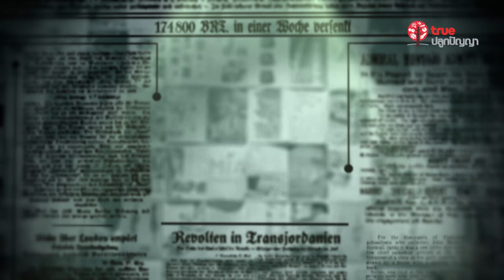Open Calendar 02 : 13 พฤษภาคม 2417